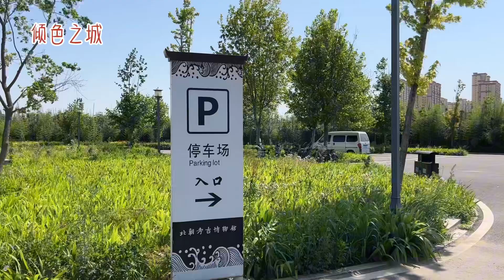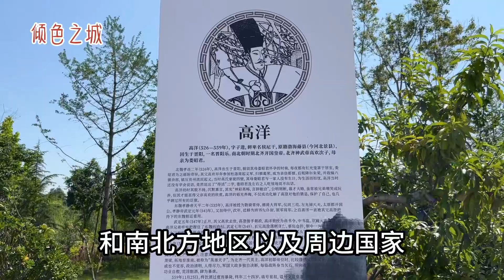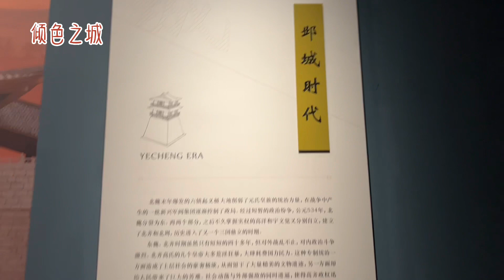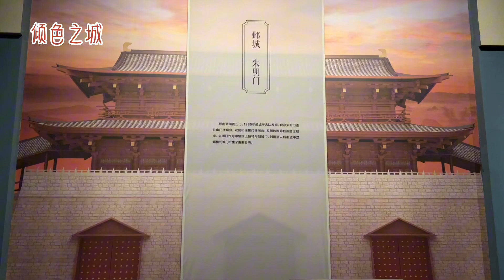跨越时空，遇见北朝，和我一起走进河北邯郸磁县·北朝考古博物馆